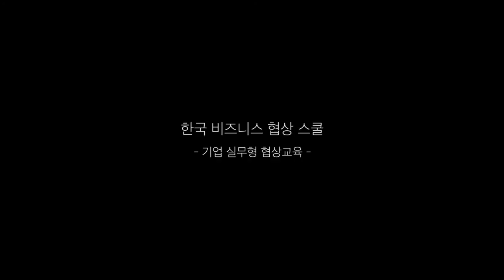Minute Film. 019 "Negotiaters"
Bear PD's Minute Documentary

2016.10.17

Film by
Han Kyul Kim aka Gom PD

Ian Post - "Futuristic War"

Directed by Han Kyul Kim "Gom PD"

CC-BY-ND